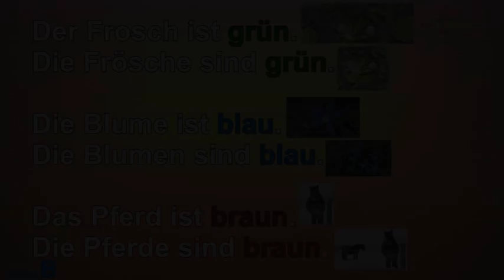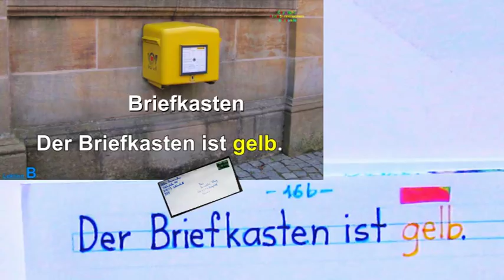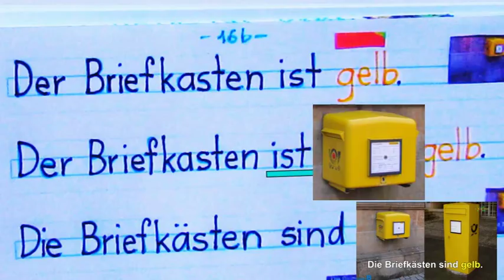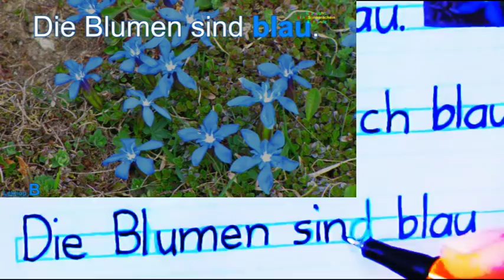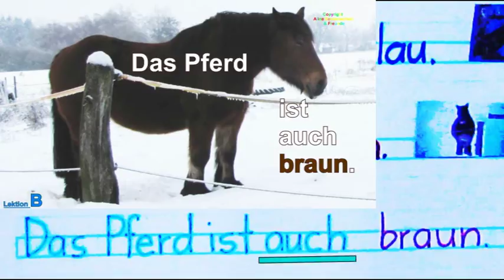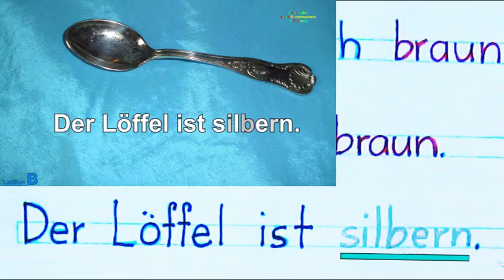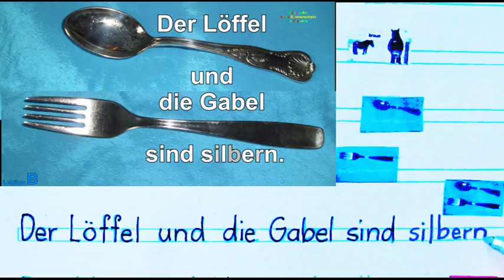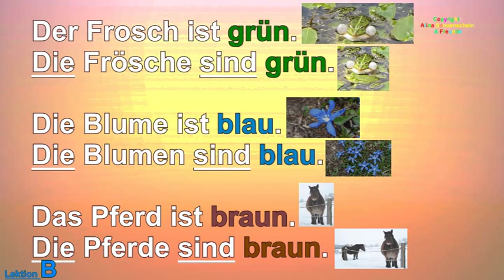Deutsche Buchstaben :-) S.16b: Einfache Sätze mit: "der/die/das... ist...", "die... sind..."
Text von Lektion 2 – Lösung zur Aufgabe:
„Der/die/das… ist“ - „die… sind“ & Farben   (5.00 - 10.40)

Der Frosch ist grün.
Der Frosch ist auch grün.
Die Frösche sind grün.

Die Blume ist blau.
Die Blume ist auch blau.
Die Blumen sind blau.

Das Pferd ist braun.
Das Pferd ist auch braun.
Die Pferde sind braun.

Der Briefkasten ist gelb.
Der Briefkasten ist auch gelb.
Die Briefkästen sind gelb.

Das Feuer ist orange.
Die Orange ist auch orange.
Das Feuer und die Orange sind orange.

Der Löffel ist silbern.
Die Gabel ist auch silbern.
Der Löffel und die Gabel sind silbern.

Das Messer ist silbern und blau.
Der Teller ist weiß und orange.